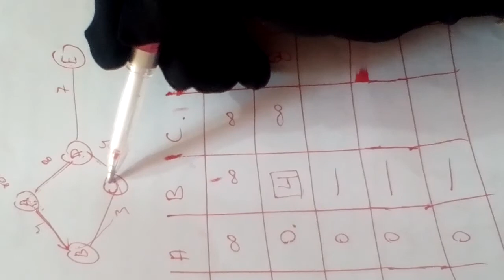Dijkstra's algorithm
In this video I will show you dijkstra's algorithm solutions
Dijkstra's algorithm concept
Dijkstra's algorithm problem solutions